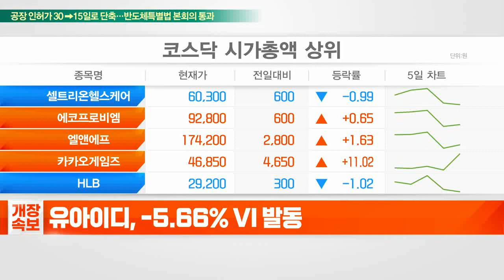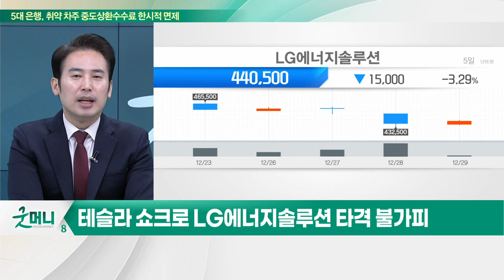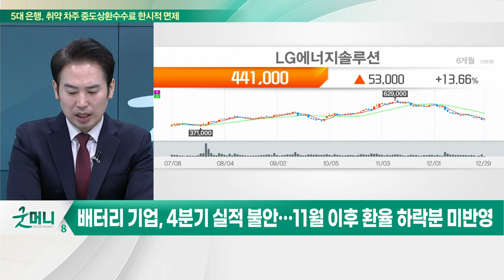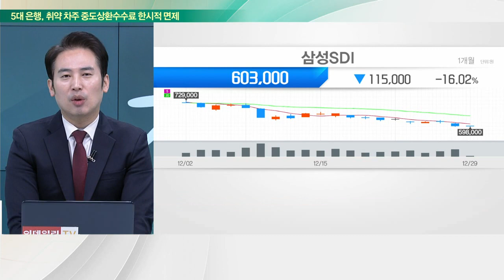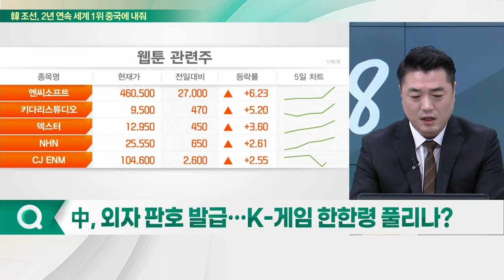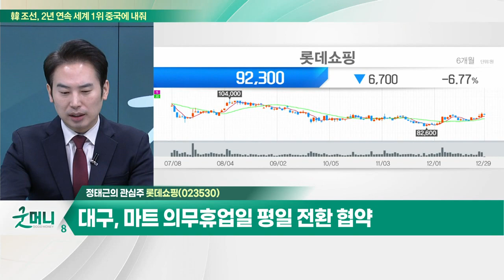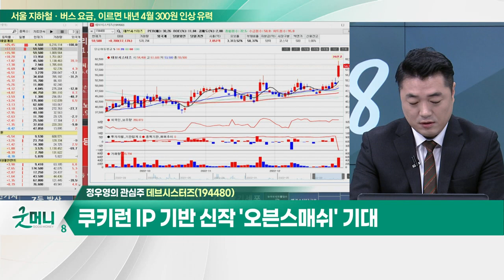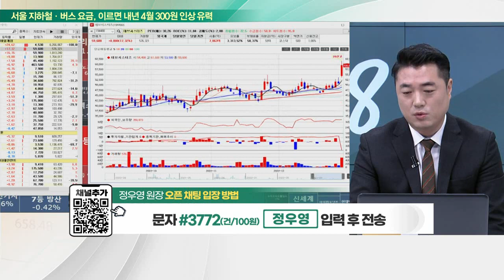롯데쇼핑(023530)… 중국, 내년 1월 8일부터 점진적 여권 발급 개시 / 데브시스터즈(194480)… 쿠키런 IP 기반 신작 '오븐스매쉬' 기대_개장 관심주 (20221229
Q. 테슬라 쇼크에 2차전지株 '휘청'… 전략은?
Q. 中, 외자 판호 발급… K-게임 한한령 풀리나?

- 중국, 내년 1월 8일부터 점진적 여권 발급 개시
- 중국 관광객 유입 시 큰 폭 매출 성장 기대
- 대구, 마트 의무휴업일 평일 전환 협약

- 쿠키런 IP 기반 신작 '오븐스매쉬' 기대
- 내년 영업이익 445억원… 흑자전환 전망